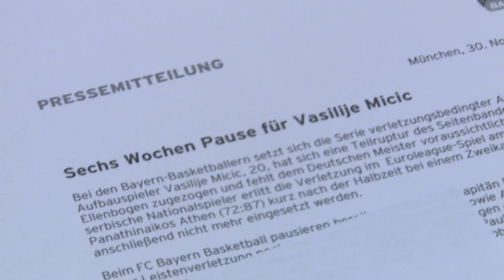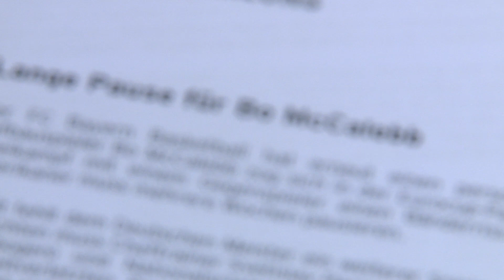Eurocup: Vorbericht Brose Baskets Bamberg vs. FC Bayern Basketball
Am Mittwochabend, 14. Januar, findet das zweite Duell dieser Saison bei den Brose Baskets Bamberg statt, diesmal gastiert der Deutsche Meister am zweiten Spieltag der Eurocup-Zwischenrunde bei den Oberfranken. Spielbeginn ist um 20 Uhr.